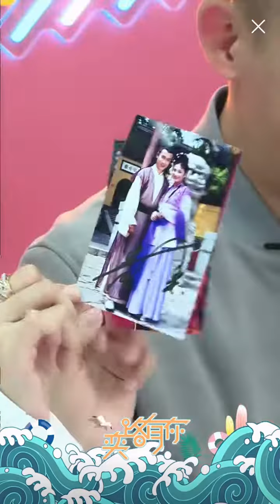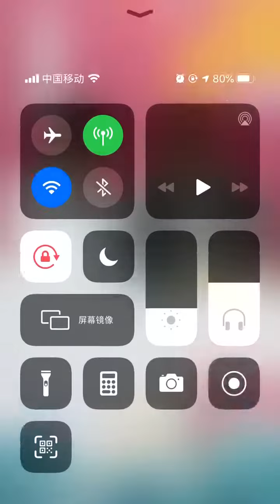Nhiếp Viễn & Huỳnh Dịch gặp lại sau 20 năm kể từ "Lên nhầm kiệu hoa được chồng như ý"